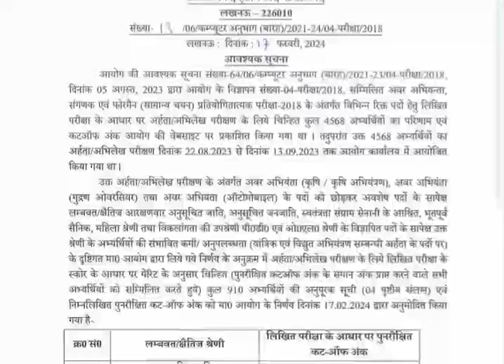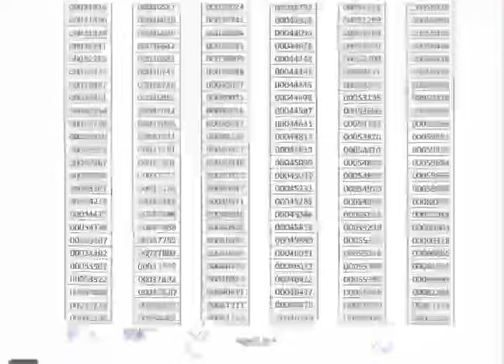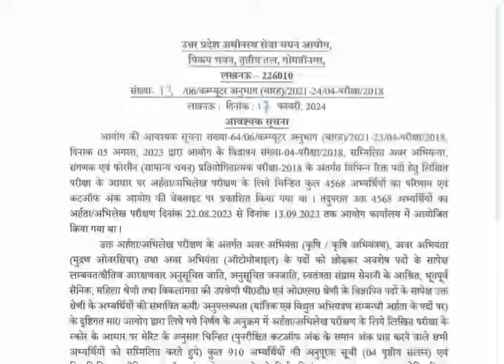Upsssc JE-2018 DV 2nd List||जे ई २०१८ डीवी अपडेट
Mukhya Sevika Bharti Update|| Expected Cut Off|| DV कैसे करवाएं
upsssc update,
upsssc technical assistant latest news today,
upsssc aso dv result,
lekhpal vacancy,
upsssc combined technical latest news,
upsssc combined technical result update,
up lekhpal joining process,
Lekhpal Bharti 188 PH-OH|| CM से मुलाकात|| Big Update

Lekhpal Bharti 2022 Update Today|| लेखपाल भर्ती परीक्षा परिणाम||
Lekhpal Bharti Result Update|| Lekhpal DV Cut Off
lekhpal,
lekhpal dv,
date sheet,
com.gbwhatsapp,
up lekhpal,
agta,
ag ta,
agta,
ag ta,
mukyasevika Bharti